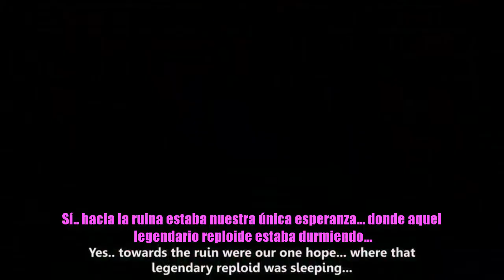La Última Esperanza (The Last Hope - Megaman Zero Drama Tracks Animated) - Sub Español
Prólogo Drama Tracks de Megaman Zero creado por ultimatemaverickx Subtitulado al Español